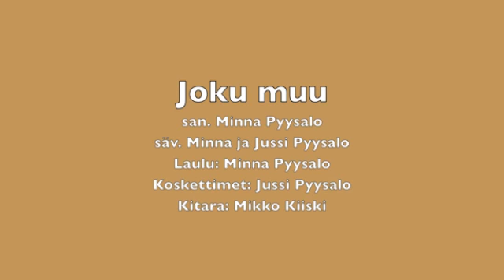Minna Pyysalo: "Joku muu"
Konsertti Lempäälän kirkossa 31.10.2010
 A-Men tapahtumassa.

JOKU MUU ( Tuulahdus CD, 2003 )
san. Minna Pyysalo
säv. Minna & Jussi Pyysalo

Laulu: Minna Pyysalo
Piano: Jussi Pyysalo
Kitara: Mikko Kiiski